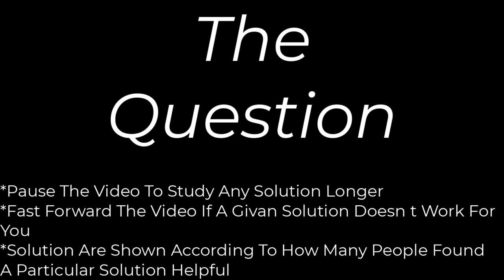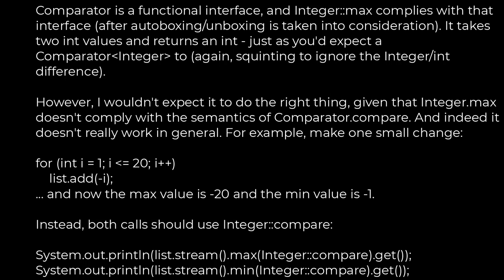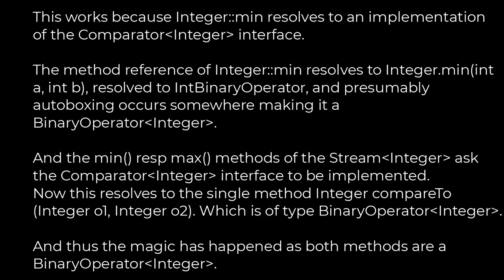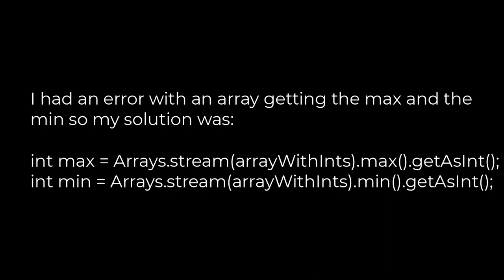Java :Java 8 stream's .min() and .max(): why does this compile?(5solution)